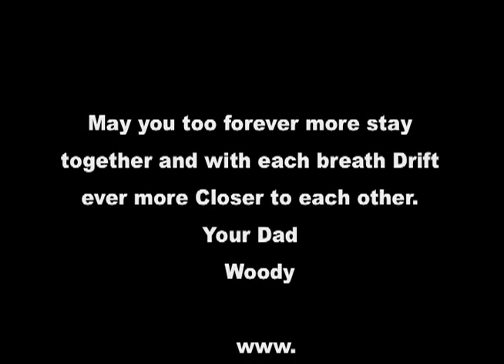Drifting closer to you! (Rev3).dv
This is a musical track taking from the album "Stepping Up".